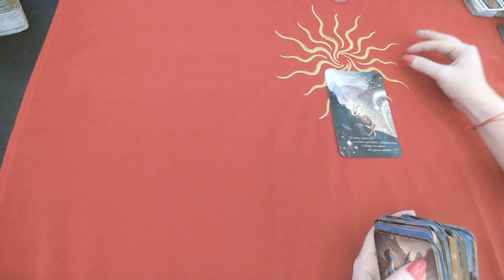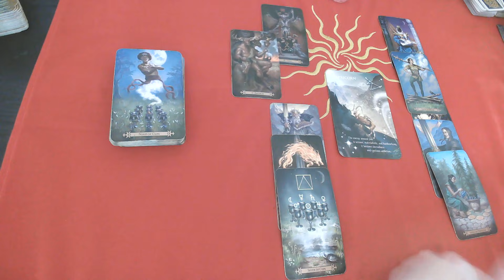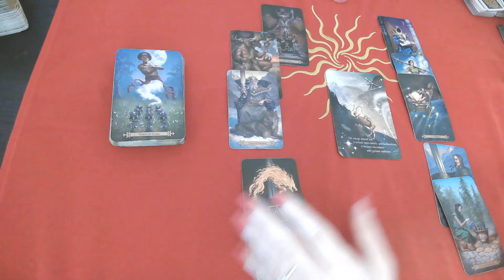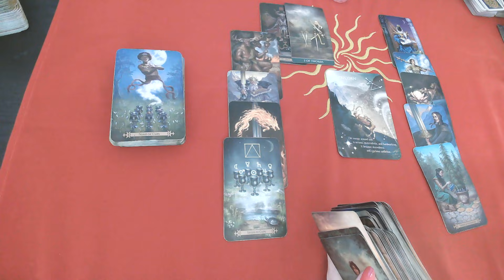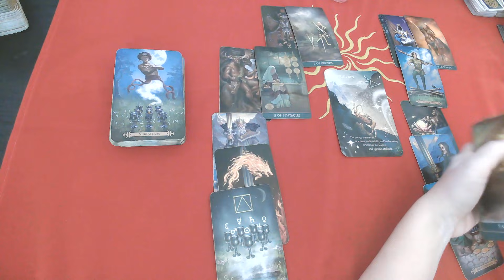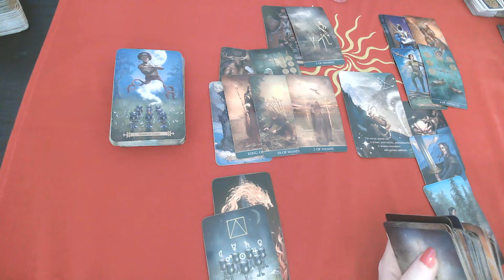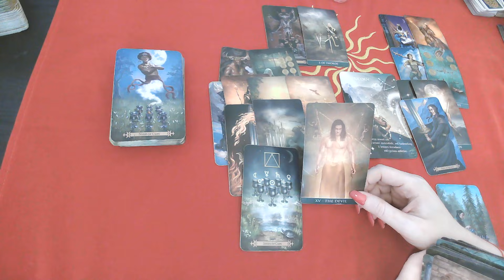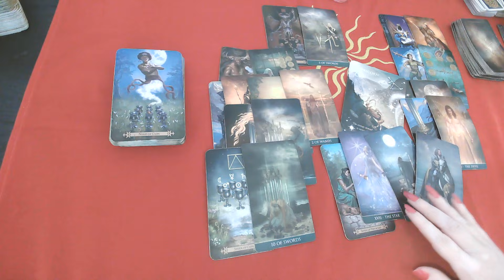CAPRICORN: "THEY CAN'T TAKE YOU OUT OF THEIR MIND" YOU ARE THEIR OBSESSION: JULY 2021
$15 monthly subscription to access all monthly Extended:
The link below includes extended videos:

No Personal Readings at this time Please!